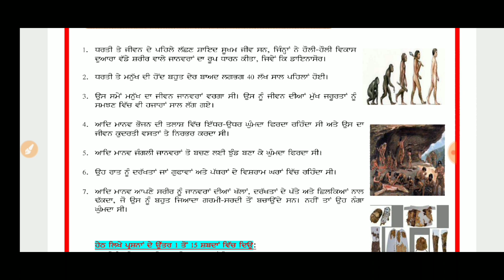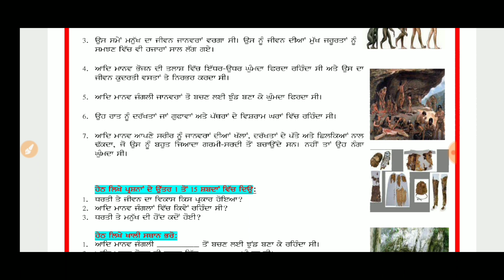DAILY DOSE 06-07-2020 CLASS VI (SIXTH)SOCIAL SCIENCE FULLY SOLVED ENGLISH AND PUNJABI MEDIUM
CLASS-6(SIXTH)

CLASS-7(SEVENTH)

CLASS-8(EIGTH)

CLASS-9(NINETH)

CLASS-10(MATRIC)